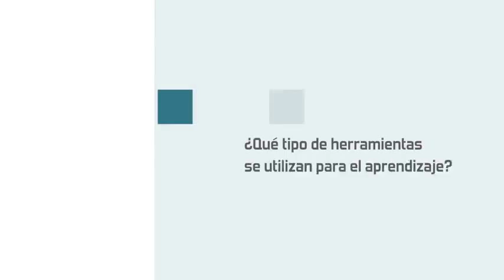Entrevista por competencias |Proceso de selección| Entrevista para detectar competencias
Entrevista por competencias es el curso con la finalidad de que el participante  conozca las bases de un sistema de selección por competencias, desarrolle nuevas destrezas y habilidades de selección e identifique las competencias requeridas por puesto y nivel de acuerdo a las necesidades de su empresa.Dirigido a toda persona dedicada al área de Recursos Humanos  o que tenga personal a su cargo, interesada en mejorar sus habilidades de selección de personal. El Assesment Center es la técnica utilizada en el curso para detectar al personal que en un futuro tendrá éxito dentro de la organización. Así funciona una entrevista por competencias

CONTACTO
Póngase en contacto con nosotros para mayor información o cotización de alguno de nuestros cursos. Llene nuestra forma y en breve uno de nuestros asesores se COMUNICARÁ CON USTED. Dirección: Paseo de la Reforma
No 403 Int 206
Col. Cuauhtémoc C.P. 06500

Entrevista por competencias